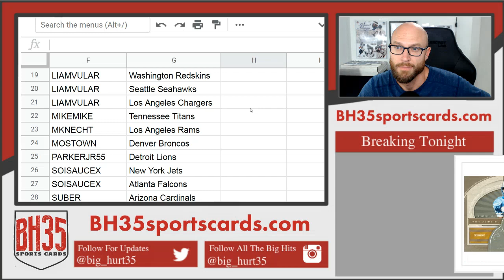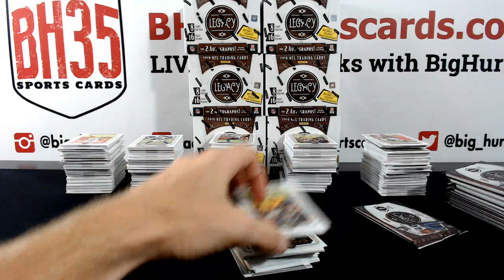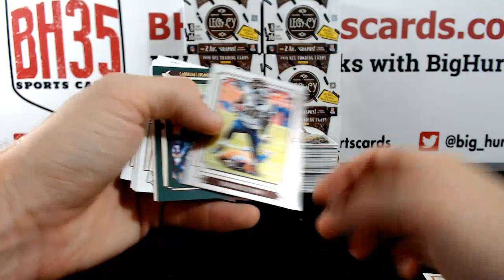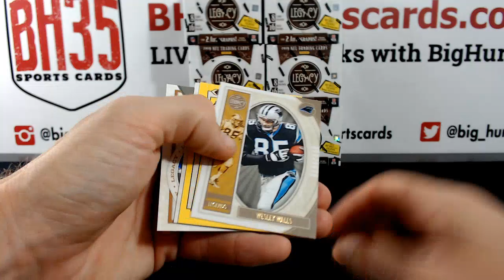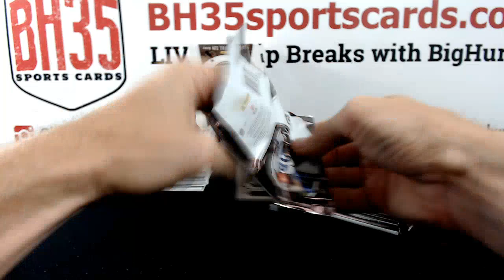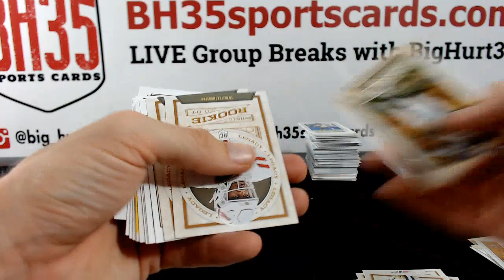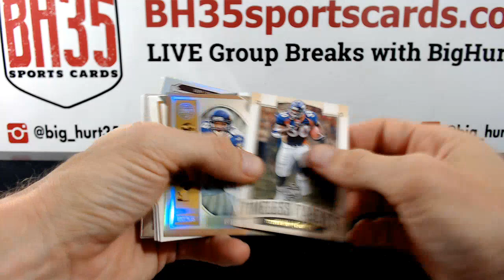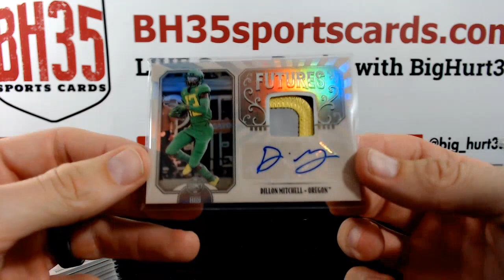2019 Panini Legacy Football | 12 Box Case Break #4 Pick Your Teams